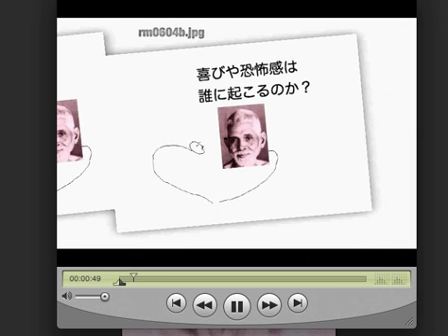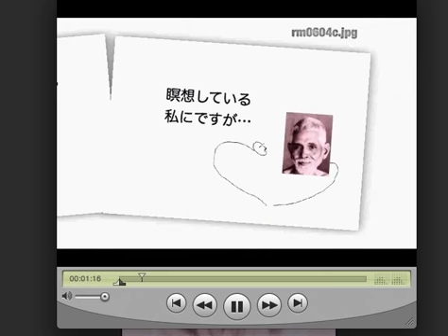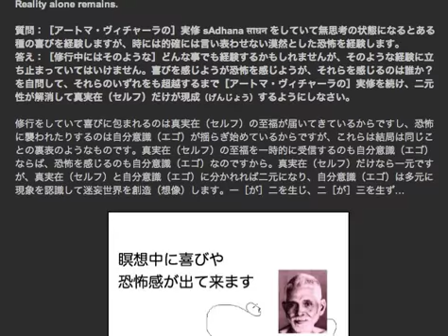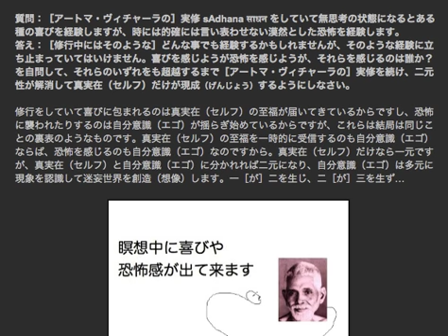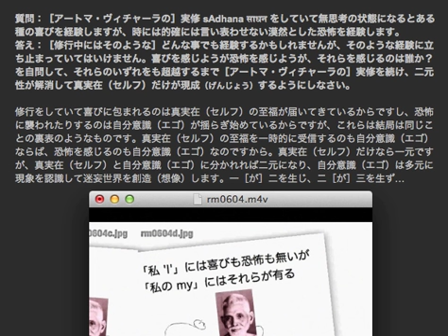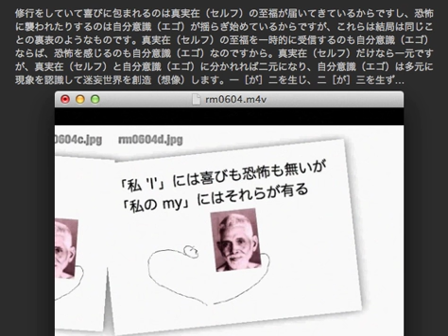Ever With ramaNa 06.04